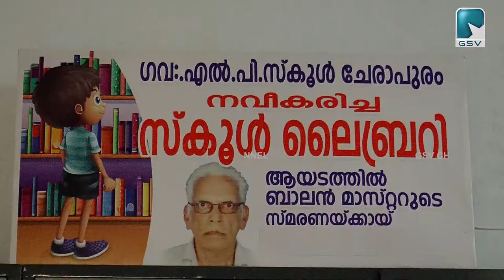ചേരാപുരം പുളുക്കൂൽ ഗവ : എൽ പി സ്കൂൾ ശീതീകരിച്ച സ്മാർട്ട് ക്ലാസ് റൂം ഉദ്‌ഘാടനം